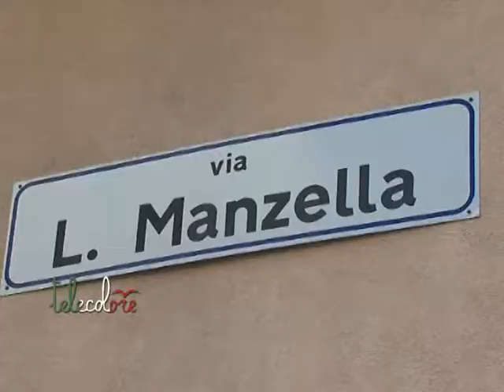Al via i lavori di riqualificazione nei quartieri di Salerno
Ha preso il via a Torrione un programma di interventi di riqualificazione nei quartieri di Salerno, in particolare nella zona orientale. Marciapiedi, reti fognarie e verde pubblico al centro  delle attenzioni di palazzo di città. Giovedì l'attenzione si sposterà su Mercatello. (010414 Giancarlo Frasca)